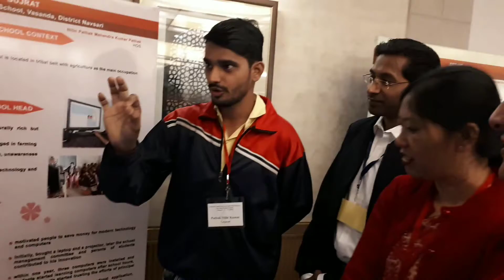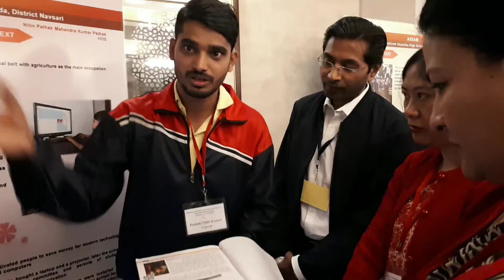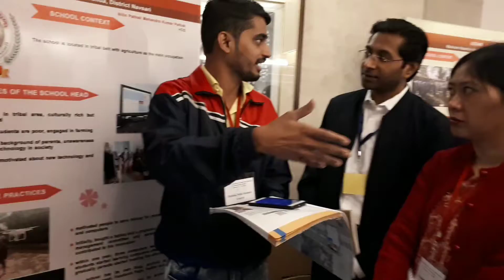NCSL programme 2019/2020